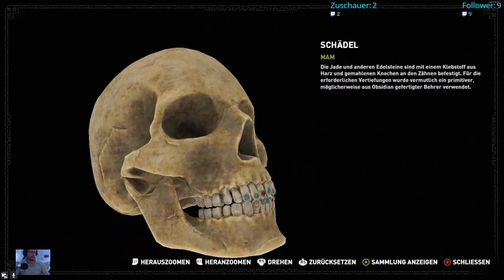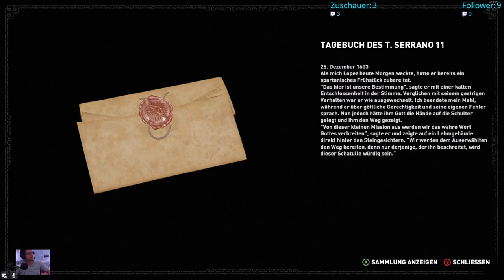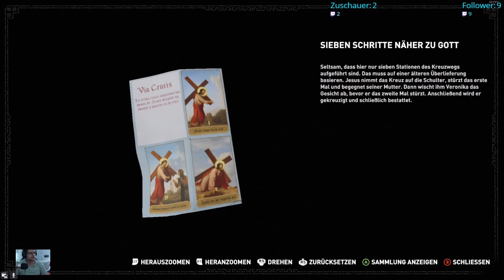Shadow of the Tomb Raider Stream # 36